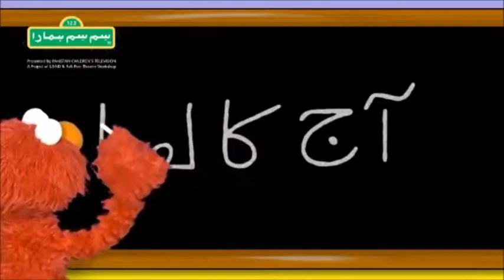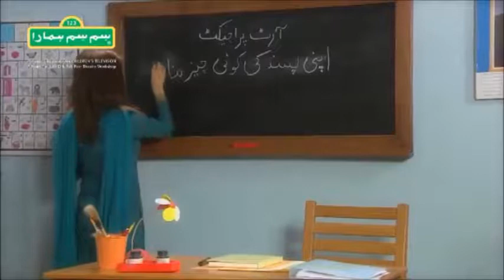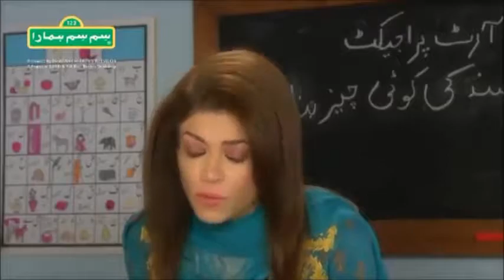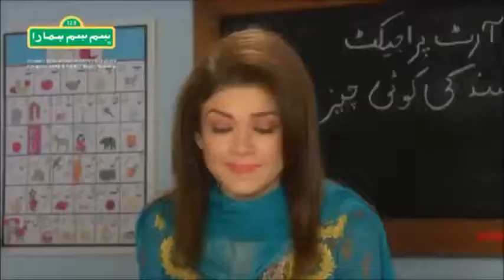Kids Learning Episode 9